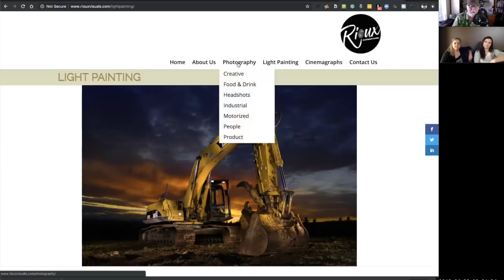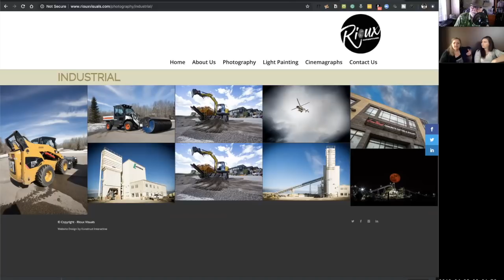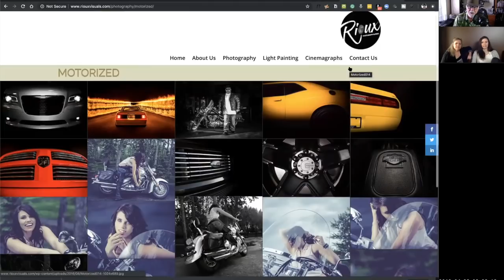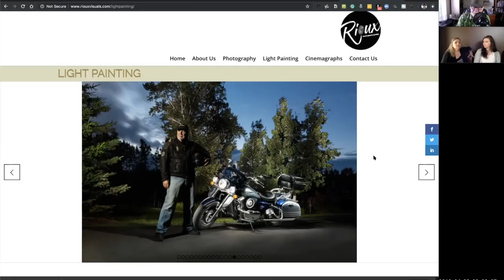MEET PHOTOGRAPHERS CAROL AND CARLIE RIOUX, CALGARY CANADA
Mother Daughter commercial photography team from Calgary, Canad. No babies or weddings for these two. They are specializing in motorcycles, cars, industrial, and still life.

I think you will enjoy their story.

Project 52 Pro is an online workshop for photographers who want to become more professional in their work. We focus on the commercial side of things, and work on an assignment every week. Intense, exciting, and super rewarding.

Lighting Essentials is a place for serious photographers.

Find Photo Clients NOW: a system for up and coming commercial photographers to help them develop a strategy for finding and keeping commercial photo clients in their town or region. This proven system works:

“Lighting Essentials: A Subject-Centric Approach for Digital Photographers”

“Lighting Essentials: Lighting for Texture, Contrast, and Dimension in Digital Photography”

“Don Giannatti's Guide to Professional Photography: Achieve Creative and Financial Success”

My Courses on UDEMY (All are currently free)